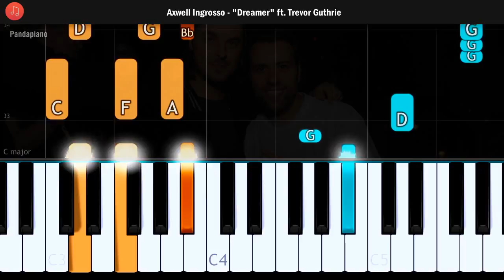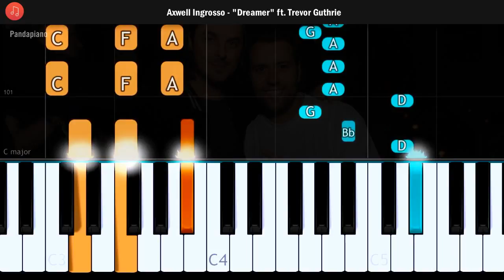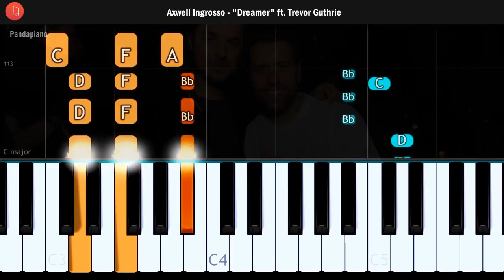Axwell Ingrosso - "Dreamer" ft. Trevor Guthrie Piano Tutorial - Chords - How To Play - Cover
How To Play "Dreamer" By Axwell Ingrosso - Dreamer (ft. Trevor Guthrie)   (Piano Tutorial / Piano Lesson)